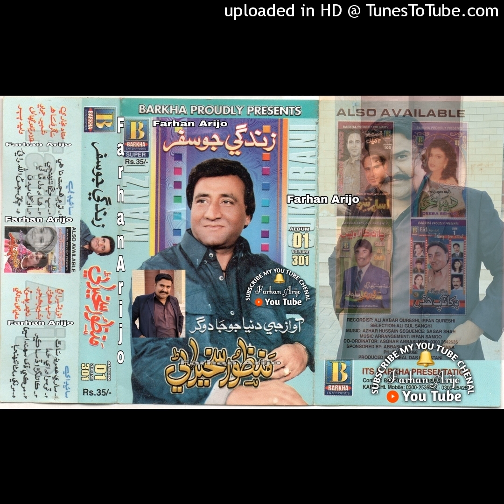Haye_Dil_Phathi_Manzoor_Sakhirani_Barkha_Album_1_Volume_301_By_(Farhan_Arijo